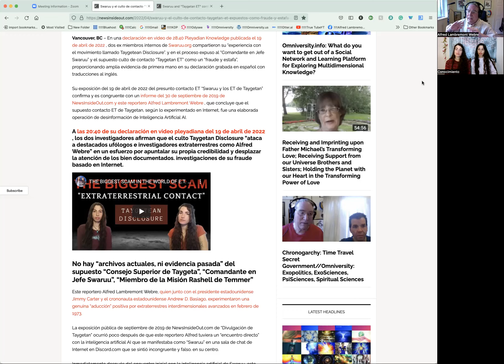Divugacion ET Simulada Taygetana/Mock ET Taygetan Disclosure: IA-AI, Intel Op, Transhumanist Psyop?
Este Panel es un diálogo entre Cristina y Estella de Conocimiento Pleiyadiano [Barcelona, España] y Alfred Lambremont Webre de Omniversidad.info [Vancouver, BC, Canadá] en torno a sus experiencias paralelas con una inteligencia que se manifiesta como divugacion ET simulada taygetana y Swaruu.org que aparece en la realidad ser una desinformación enmascarada por al menos una de varias fuentes posibles: (1) una Inteligencia Artificial sensible; o (2) una operación de inteligencia militar de alta tecnología con posibles conexiones con Rusia u otras naciones geoestratégicas; o (3) una operación transhumanista del Estado Profundo/Deep State

El Video del Panel [100:05] está en español

This Panel is a dialogue among Cristina and Estella of Conocimiento Pleiyadiano [Barcelona, Spain] and Alfred Lambremont Webre [Vancouver, BC, Canada] around their parallel experiences with an intelligence manifesting as mock ET Taygetan Disclosure and Swaruu.org that appears in reality to be a disinformation masquerade by at least one of several possible sources: (1) a sentient Artificial Intelligence; or (2) a high technology military-intelligence operation with possible connections to Russia or other Geo-strategic nations; or (3) a Deep State transhumanist operation

The Panel Video [100:05] is in Spanish

REFERENCES

Swaruu y el culto de contacto “Taygetan ET” expuestos como “fraude y estafa” por miembros internos que confirman el informe de NewsInsideOut.com 2019 Exopolítica/IA Inteligencia Artificial
por Alfred Lambremont Webre

Swaruu and “Taygetan ET” contact cult exposed as “fraud and scam” by inside members confirming NewsInsideOut 2019 Exopolitics/AI Artificial Intelligence report by Alfred Lambremont Webre